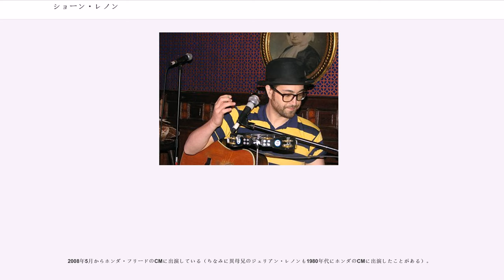ショーン・レノン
ショーン・タロー・オノ・レノン（Sean Taro Ono Lennon, 日本名：小野 太郎、1975年10月9日 - ）は、アメリカ生まれのミュージシャン。ジョン・レノンの次男。母は前衛芸術家のオノ・ヨーコ。チボ・マットのサポート・メンバーとして1990年代後半に活動し、2006年までにソロ・アルバムを3枚、ミニ・アルバムを1枚発売している。

父親がイギリス人で母親が日本人のハーフ。ジョン・レノン、オノ・ヨーコ夫妻の結婚6年後にして初めて誕生した息子。誕生日は父と同じ10月9日である。母方の曾祖父に元日本興業銀行総裁の小野英二郎と、実業家の安田善三郎がいる。高祖父は元宇和島藩藩士・実業家の伊臣忠一と、安田財閥の創業者である安田善次郎。コロンビア大学を1年半で中退。

名付け親は、別居したジョンとヨーコの縒りを戻すきっかけを作ってくれたエルトン・ジョンで、ジョン・レノンの民族的ルーツであるアイルランドでの「ジョン」に相当する最もポピュラーな男子名ということで、「ショーン」を提案したという。ミドルネームの「タロー」はジョンから「なにか日本語の名前を付けてくれ」と頼まれたヨーコにより「ジョン」に相当する日本語のポピュラーな男子名が「太郎」だということで名付けられた。

ショーンが生まれて間もない頃、ジョンは絶え間の無いレコード制作に辟易していたようで、その後所属レコード会社との契約が切れると何処のレーベルとも契約を交わすことなく音楽活動を停止している。

その後ジョンは主夫（ハウス・ハズバンド）となり、幼いショーンを育てることに没頭したと言われているが、実際のところどのような生活を送っていたかについては未だに明らかにされていないことも多く、この時期については謎も残っている。

1977年以降は一家で、日本の軽井沢にある小野家の別荘や、定宿の万平ホテルに長期間滞在し、主に旧軽井沢や離山房（喫茶店）でショーンを連れて歩くジョンの姿は現地で多く目撃されている。

1980年12月8日（日本時間9日）、ジョンが殺害される。この事件以降の数年間について、ヨーコは自らのアルバムのライナーノーツの中で「1981年から1983年にかけての私とショーンは、まるで雪原の中に二人して立っているような思いだった」と記している。

また、「父（ジョン・レノン）が殺された」と母（オノ･ヨーコ）から聞かされると、その場では気丈に「ママは、綺麗だからきっとまた良い人と巡り会えるよ」と言ったが、やはり父を亡くした悲しみとショックは大きかった様で、ベッド上で号泣していたと言う。

1984年に発表された、父･ジョンやエルヴィス・コステロなどによるヨーコの楽曲をカヴァーしたものを集めたコンピレーションアルバム、『Every Man Has A Woman～ジョンとヨーコの仲間たち』で初めてレコード・デビュー。

1986年にエルヴィス・プレスリーがロックの殿堂入りした際には、授賞式に異母兄のジュリアン・レノン（ジョンが前妻とのあいだにもうけた長男）とともにプレゼンターを務めた。

1988年にビートルズがロックの殿堂入りした際には、ビートルズのジョージ・ハリスンとリンゴ・スター、ジュリアン・レノンなどとともにその授賞パーティに姿を見せた。また、同年公開のジョンの伝記映画『イマジン　ジョン・レノン』、マイケル・ジャクソンの主演映画『ムーンウォーカー』などにも出演し、話題を呼んだ。

ジョンが亡くなってから10年後の1990年には、ヨーコや佐野元春などによる企画盤『HAPPY BIRTHDAY, JOHN』に参加。1991年にリリースされたレニー・クラヴィッツのアルバム『ママ・セッド』では「オール・アイ・エヴァー・ウォンテッド」を共作し、レコーディングにもゲスト参加した。1992年には（ジョンがショーンに捧げた「ビューティフル・ボーイ」がCFソングとして流れる）資生堂のCMに出演している。

1994年にジョンがソロ・アーティストとして殿堂入りを果たした際にも、ポール・マッカートニーと共に母子揃って授賞式に出席している。

1990年代中盤からは、音楽家としての活動を本格的に始動。母ヨ...